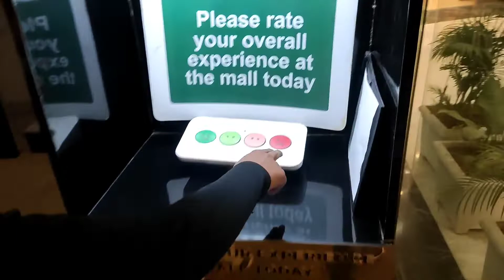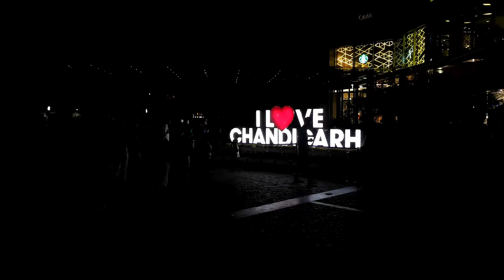BMW 1250 GS Showcase at Elante Mall Chandigarh | Vlog and Bike Experience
In this vlog, I visited Elante Mall in Chandigarh, where BMW showcased their stunning 1250 GS motorcycle. Join me as I explore the bike up close, check out its features.